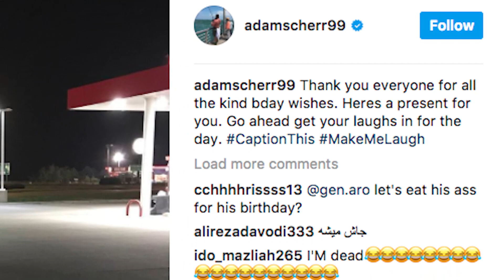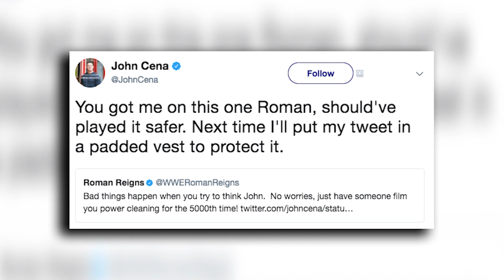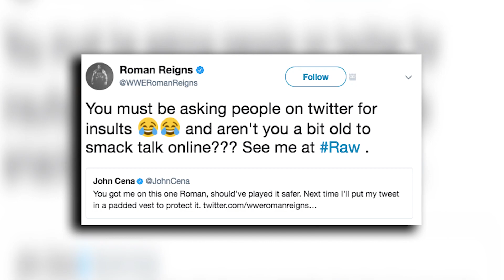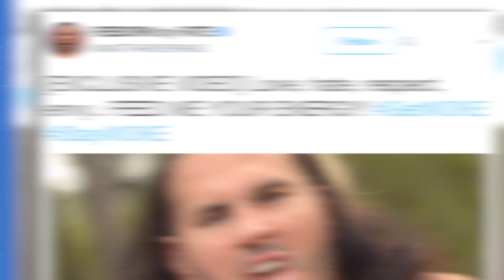John Cena Vs. Roman Reigns Result LEAKED?! Broken Matt Hardy Update! | WrestleTalk News Sept. 2017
John Cena Vs. Roman Reigns result leaked, Broken Matt Hardy in WWE update and more in this WrestleTalk News Sept. 2017...

Roman Reigns vs John Cena WWE No Mercy 2017 result leaked?

John Cena vs Jinder Mahal at WWE Royal Rumble 2018 plans, via Dirty Sheets